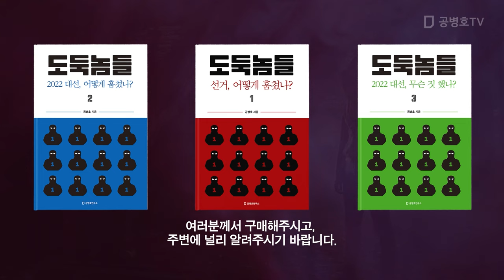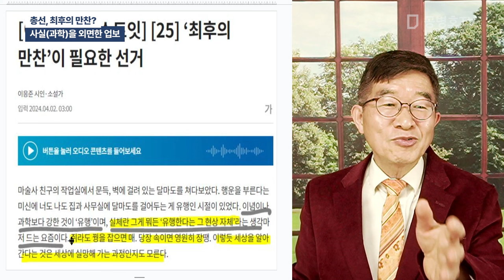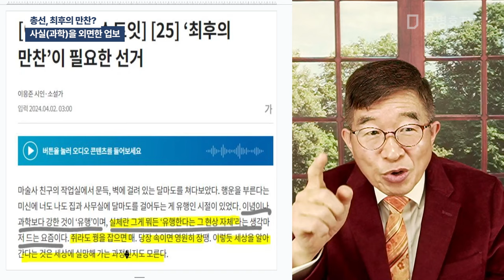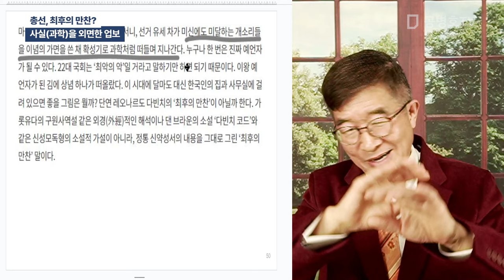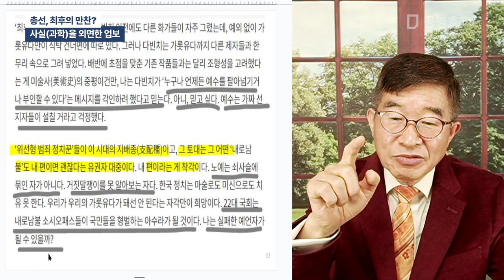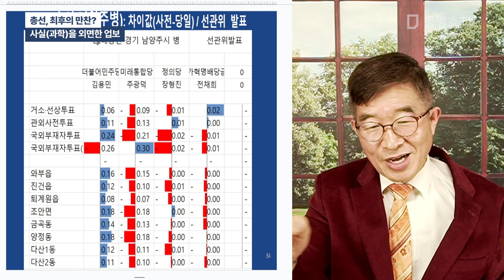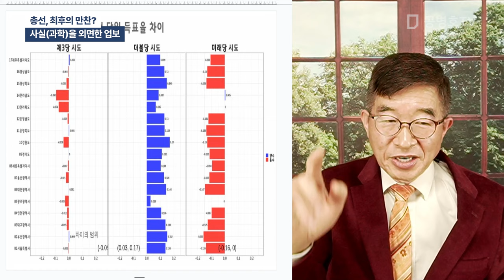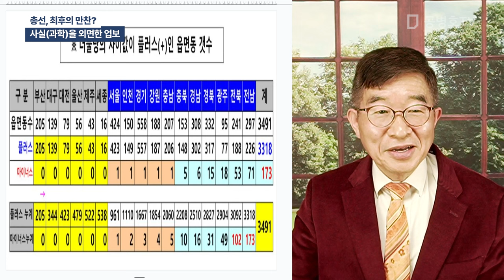총선, 최후의 만찬? / 사실(과학)을 외면한 업보 [공병호TV]